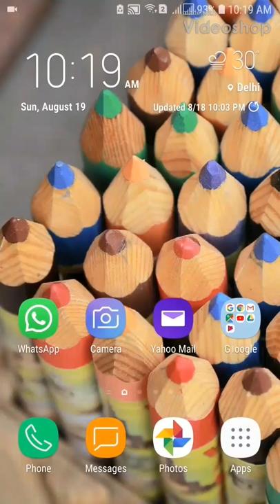Fortnite Game Android Galaxy S7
Fortnite Game hands on Samsung Galaxy S 7